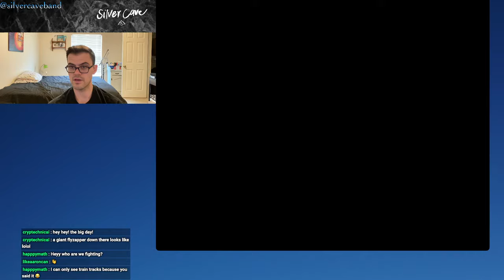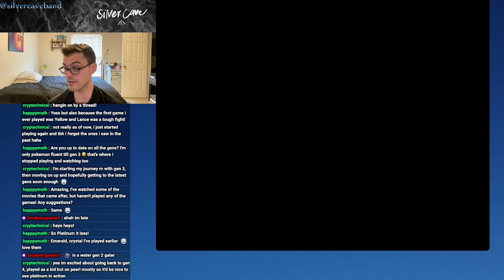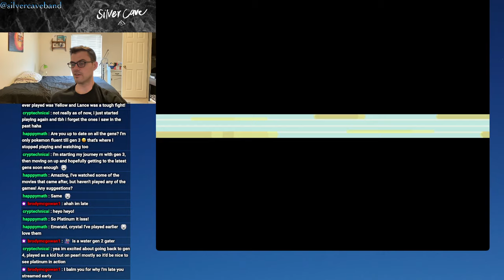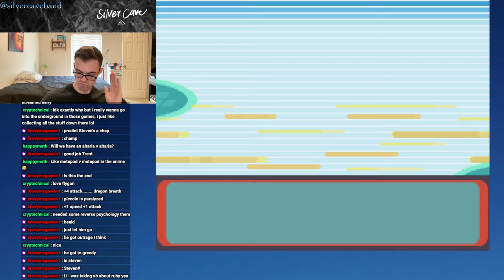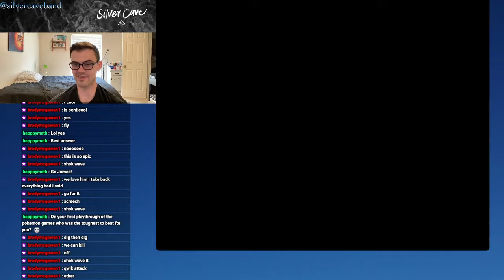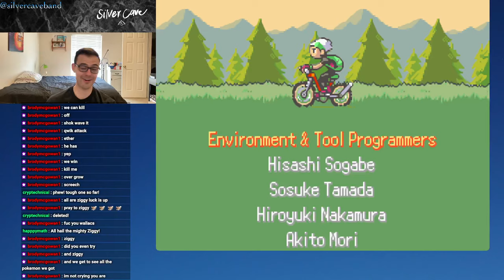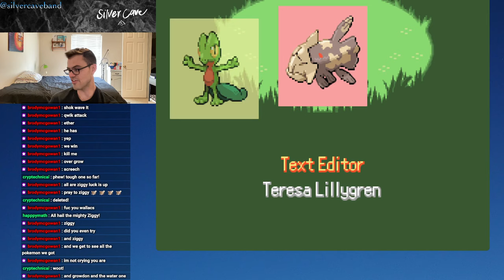Pokémon Emerald Let's Play Episode 25! An EPIC Run Through The Pokémon League!